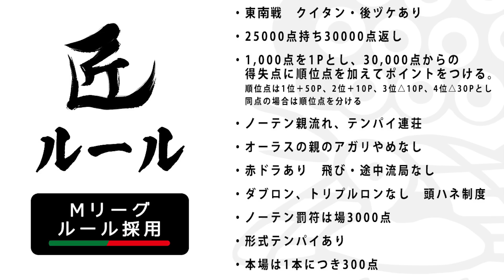【麻雀の匠】クレイジー侍、見参！！【平賀聡彦#1】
「麻雀の匠」では、トッププレイヤーを招いて、対局中に何を考えているのか、その思考に迫っていきます！第17回目のゲストは平賀聡彦プロです！

【主な特典】
名前の横に表示するメンバー用バッジの付与
チャットで使えるカスタム絵文字
メンバー限定のライブ配信
イベント限定グッズをオンラインで購入できる権利

麻雀ウォッチチャンネル・ひなたんの麻雀するしない について

Mリーガー・日向藍子（渋谷ABEMAS）を中心に、つなぎをまとった麻雀プロが、麻雀プロや麻雀の魅力を伝える番組です！麻雀をしたり、しなかったりします！

〒151-0066
東京都渋谷区西原1-35-7
麻雀王国株式会社

【協力】
音声:株式会社イベントハーク